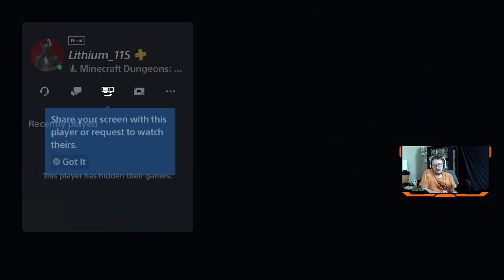Trying Minecraft...But in the Dungeons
We have never played a game like Diablo, but if this is how fun they are, look forward to more in the future